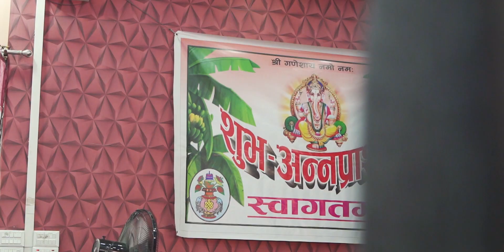Bihan Pasni || Bihan Giri || Kathmandu, Nepal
Mero Bihan Bhai ko Pasni